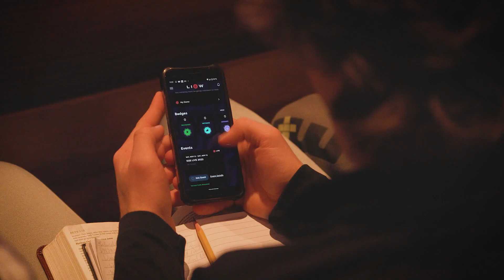Dare2Share LIVE 2022 - Cedar Rapids IA Recap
Check out the recap video from Dare2Share LIVE 2022 in Cedar Rapids, IA!

Theme: Drenched
Theme verse: Acts 1:8

Save the date for Dare2Share LIVE 2023: Nov 11, 2023!